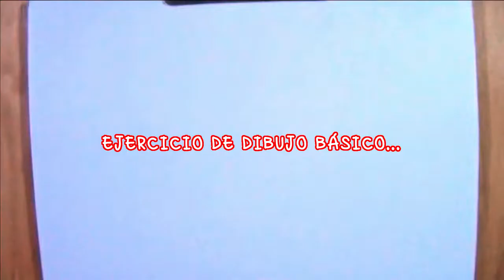Dibujo Básico - Técnicas de Dibujo Artístico Para Principiantes - Cómics, Historietas y Caricatura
Dibujo Básico - Técnicas de Dibujo Artístico Para Principiantes - Cómics, Historietas y Caricatura Cómo Dibujar Una Chica, Proceso Completo - Dibujo Artístico Profesional - Artemio Guevara
Ejercicio De Dibujo Básico - Dibujar Una Chica - Por Artemio Guevara
Proceso Completo - Artemio Guevara - Dibujo Artístico Profesional
Técnicas de Dibujo Artístico Profesional - Por Artemio Guevara
RETRATOS
Ejercicios de Dibujo Artístico, Técnicas de Retrato a Lápiz, Dibujo de Cómic, Historieta, Caricatura; Cómo Dibujar Rostros, Anatomía Artística, Cómo Dibujar Ojos, Cómo Dibujar Manos; Pintura, Acuarelas, Tintas Chinas, Colores de Madera, Lápices Grasos, Lápices de Carbón, Acrílicos, Óleo, Etc.
Cómo Dibujar Una Chica, Proceso Completo - Dibujo Artístico Profesional - Artemio Guevara
Recuerda que este Canal es en gran parte dedicado a la presentación de Ejercicios de Dibujo Artístico Profesional, Varias técnicas: Lápices de Grafito, Carbón, Pastel, Acuarela; Videos presentados a Velocidad Real y/ó Alta. Por Artemio Guevara, Historietista, Retratista, Pintor, Caricaturista e Ilustrador Mexicano.
También platicamos sobre materiales de dibujo.
Es importante hacer caso a las técnicas de dibujo profesional, NO AMATEUR. No aprendas Dibujo de Aficionado. Si aprendes Dibujo METÓDICO, puedes estar seguro de que tus oportunidades de logar tus objetivos como artista, se MAGNIFICAN.
Artemio Guevara tiene experiencia actualmente (2020) de más de dos décadas, publicando de manera profesional en revistas y periódicos IMPRESOS, así como en material audiovisual y Televisión.
En este canal publicamos Muchos temas como:
Cómo dibujar retratos a lápiz
Cómo hacer retratos con acuarelas
Dibujar el Rostro Humano
Dibujar Rostros de Mujer
Cómo Dibujar Manos
Cómo Dibujar Ojos
Cómo Dibujar El Cuerpo Humano
Dibujar Anatomía Humana Artística
Usar Los Lápices de Grafito y Carbón
Técnicas de Dibujo a Color con Lápices Grasos y Pastel
Tutoriales para Dibujar Profesionalmente
Tips y Trucos de Dibujo Artístico
Cómo Dibujar Cómics e Historietas
Aprender a Hacer Dibujo Realista
Lograr Realismo en el Dibujo
Ejercicios de Dibujo Artístico en Velocidad Real
Dibujo Cómico y de Caricatura
Dibujo Humorístico
Cómo Pintar Rostros
Pintar Rostros Realistas
Pintura Realista
Pintar Retratos
Pintar Rostros de Mujer
Rostros Femeninos
Materiales de Dibujo y Pintura
Cómo usar los Lápices y Pinceles
Uso de los Materiales de Dibujo y Arte